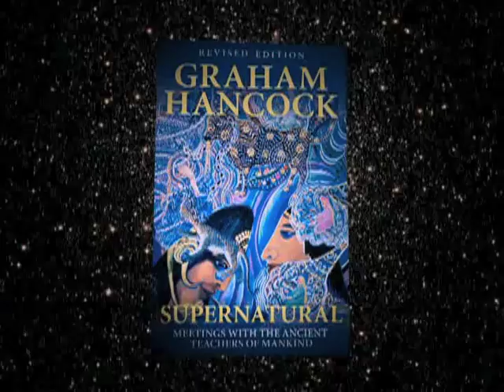Hallucinogenic Plants And The Expansion Of Consciousness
Discover how the Mayan shamans gained wisdom by accessing altered states.

This is a preview of a Disinformation original documentary film, "2012: Science or Superstition" featuring John Major Jenkins, Daniel Pinchbeck, Alberto Villoldo, Robert Bauval, Jim Marrs and Graham Hancock to debut on (you guessed it) December 21st, the winter solstice and the date exactly four years before the end of the Mayan Calendar.